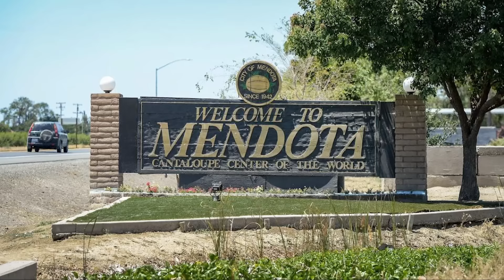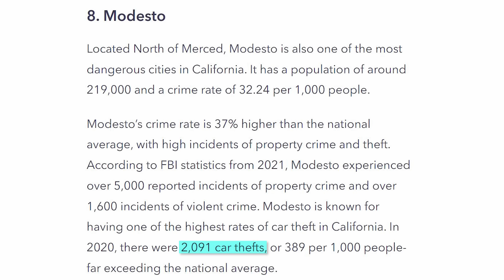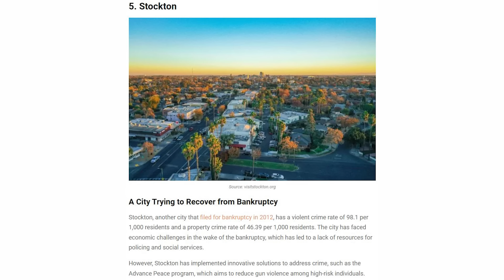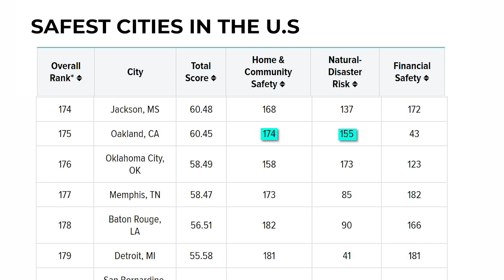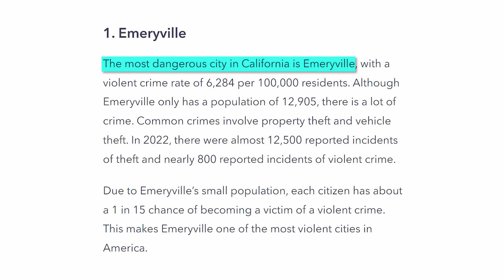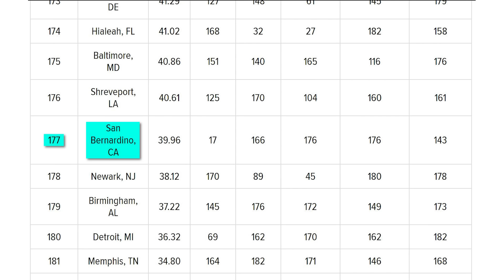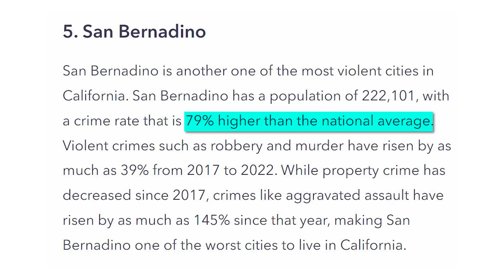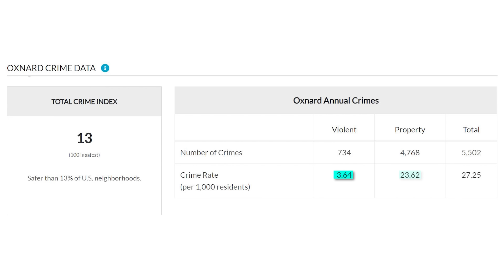Worst Towns to Live in California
If you think of California, you might imagine year-round sunshine, beautiful beaches, and a laid-back surfer lifestyle. And while that may be true in some areas of the state, it’s definitely not true everywhere. In fact, while California has one of the highest incomes in the country and has the biggest economy in the US, there are certain places in the state that are crime ridden, have struggling economies, and are overall just not great places to live. So today on Across the Globe we’re going to be looking at the worst towns to live in California.